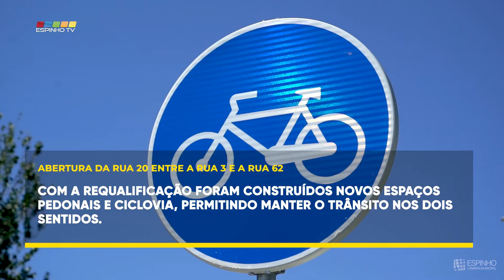Abertura da Rua 20 entre a rua 3 e a rua 62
Depois da substituição das infraestruturas no subsolo, a rua 20 volta a abrir ao trânsito no troço entre a rua 3 e a rua 62.
Na próxima segunda feira ficará disponível à circulação automóvel e pedonal no troço entre a rua 62 e rua 15.

 Com a requalificação foram construídos novos espaços pedonais e ciclovia, permitindo manter o trânsito nos dois sentidos.

 Esta obra está inserida no projeto global de renovação da rede de abastecimento de água que o município de Espinho está a executar.